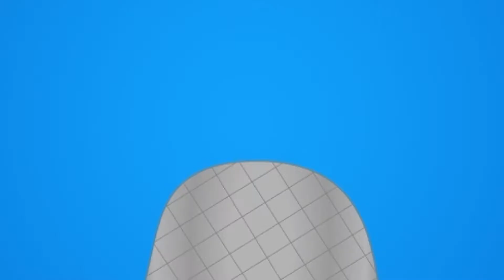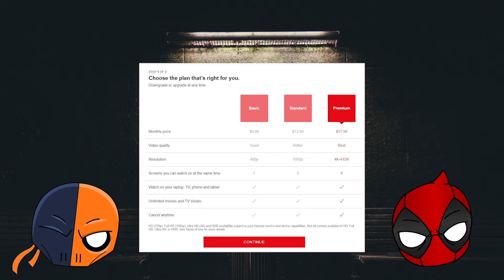Netflix Owns Us! (Slade & Wade Podcast Episode 4)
Today the Mercs pay homage to our Netflix overlords!

Topics:
00:00 - Intro
00:47 - Donald Trump Vs Joe Biden Epic Rap Battles of History
02:38 - Tiny Meat Gang
05:28 - Netflix Price Increase
08:40 - Peacock Streaming Service
12:47 - Destruction All Stars
16:45 - Cyber Punk 2077
26:09 - Genshin Impact Will it get stale? (Again)
36:20 Call of Duty Black Ops Cold War
39:37 - Final Fantasy XVI Main Character Announced
42:26 - PlayStation 5 Console Hardware
48:44 - Assassins Creed Netflix Shows
51:36 - Alice in the Borderlands - Netflix Series
53:18 - Borat Subsequent Movie Film
55:30 - Pacific Rim Anime on Netflix
57:46 - Is it Wrong to Try to Pick up Girls in a Dungeon

Images
Genshin Impact
Is It Wrong to Pick up Girls in A Dungeon